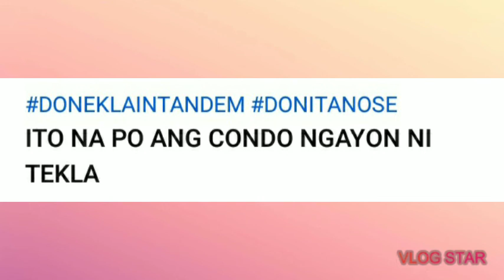BEFORE AND AFTER CONDO UNIT NI TEKLA /REVEALED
Tekla official
Donita Nose official
Donekla in Tandem Fb Official